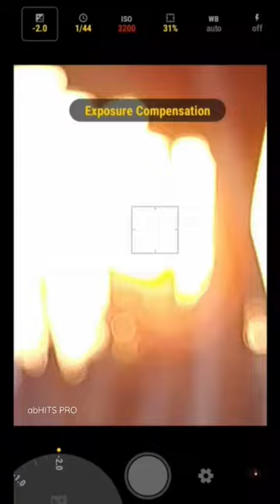Captured Solar Eclipse on Mobile📱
In this video, I'll show you how I used my smartphone to capture the awe-inspiring solar eclipse. From finding the best location to getting the perfect shot, I'll share my tips and techniques for capturing this once-in-a-lifetime event.

captured solar energy destiny 2
solar eclipse phone camera
how to take pictures of solar eclipse with iphone
solar eclipse camera app
solar eclipse on camera
apocalypto solar eclipse scene
apocalypto solar eclipse
how to take a picture of a solar eclipse
can we see solar eclipse through mobile camera
how to see solar eclipse with phone
look at solar eclipse through your phone
how to take pictures of solar eclipse with dslr camera
eclipse on camera
eclipse caught on camera
take photo of solar eclipse with iphone
solar eclipse caught on camera
iphone eclipse photo
how to capture solar eclipse with camera
xplore solar
3 solar eclipses
4 solar eclipses
how to shoot mobile photography
how to improve mobile photography skills
girl with mobile photography
mobile photography studio
mobile photography contest 2022